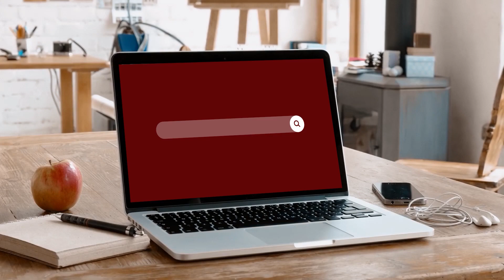பகுதி 26: சிலப்பதிகாரச் சிந்தனைகள் | பேராசிரியர் சாமி. தியாகராசன்